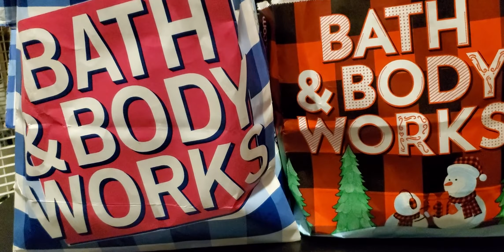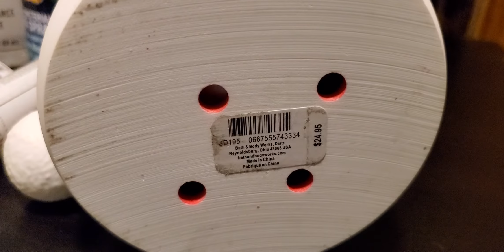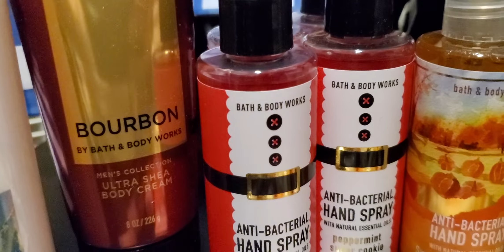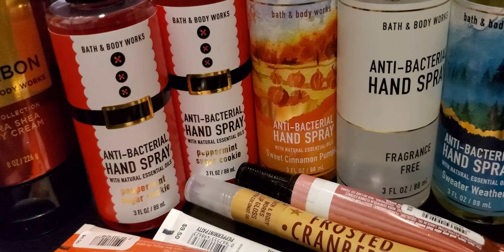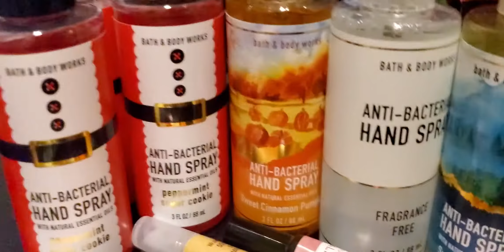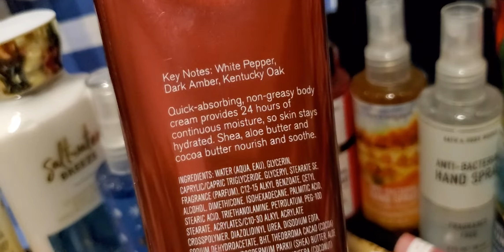Bath and body works SAS in store haul